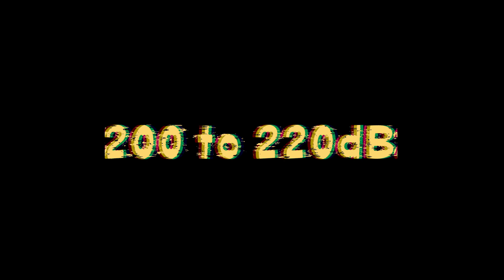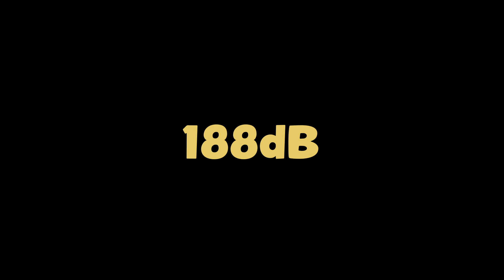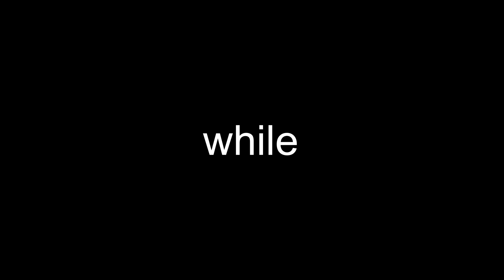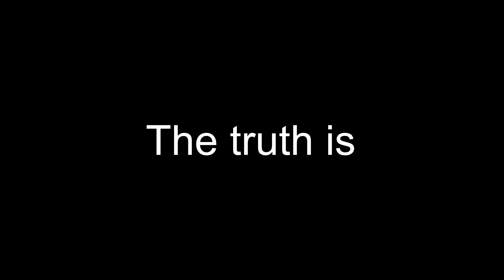The Insane Biology Of Dragon Flight 🐉🚀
How would dragons fly and breathe fire if they were real? 🤔💨 We explore the science behind these mythical creatures and their ancient relatives. Get ready for a journey into dragon lore and scientific imagination! 🧪🔥

Stock materials (photos, footages and other):
1. The Physics of Dragon Flight
2. Could Dragons from Game of Thrones Actually Fly? Aeronautical Engineering and Math Says They Could
3. The flying mechanics of dragons
4. Could a person ride a dragon?